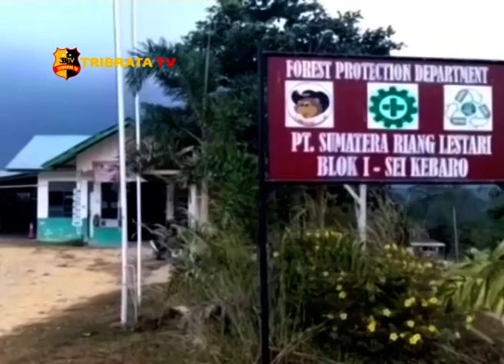WARGA UJUNG LABUSEL MINTA LAHAN MEREKA DIKEMBALIKAN